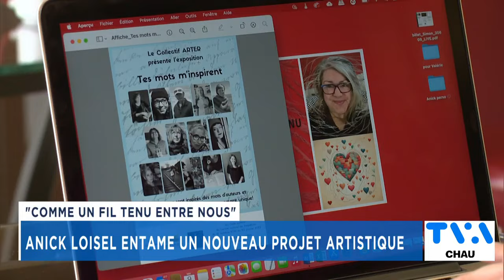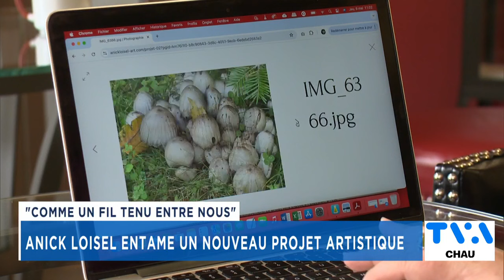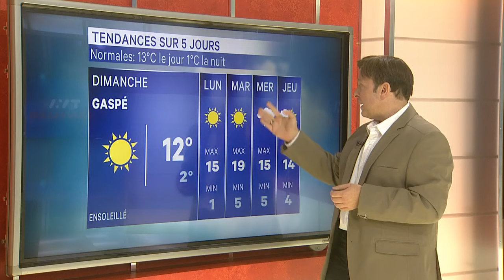TVA Nouvelles CHAU 12h 10 mai 2024